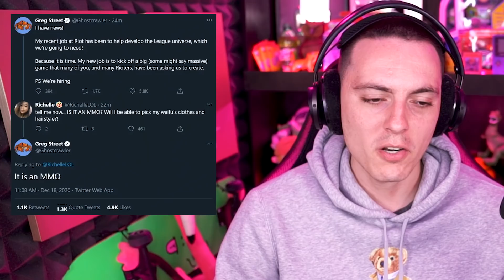KIKO del Chavo del 8 para GOBERNADOR de Queretaro-Wefere NEWS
SE PARTE DE TUS 10 SEGUNDOS!